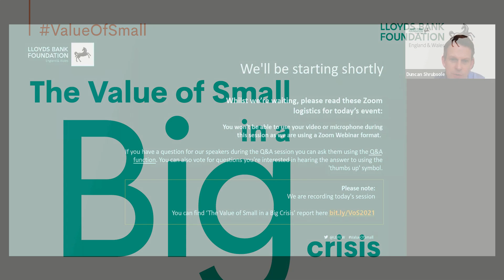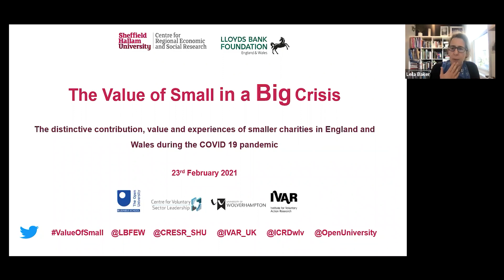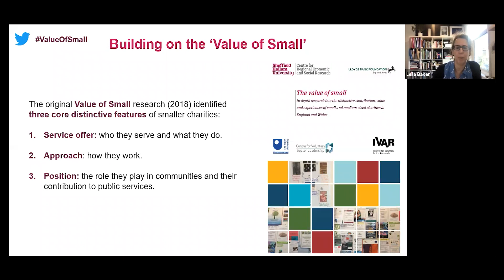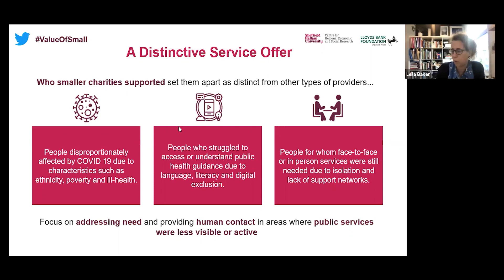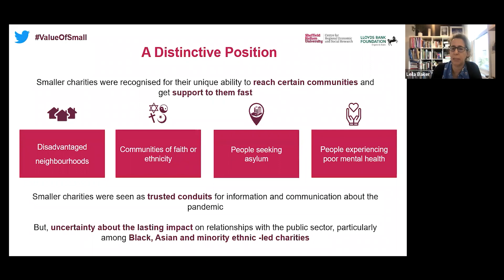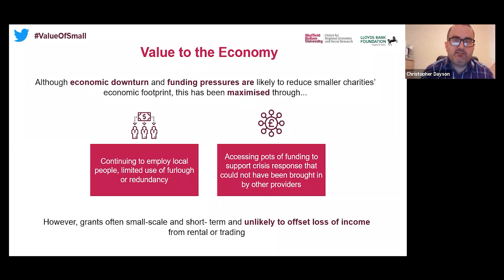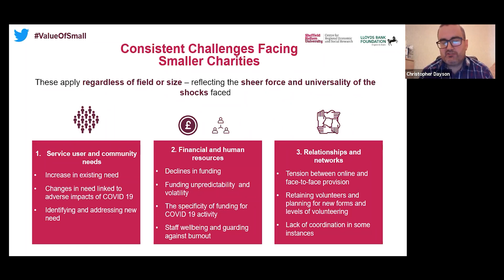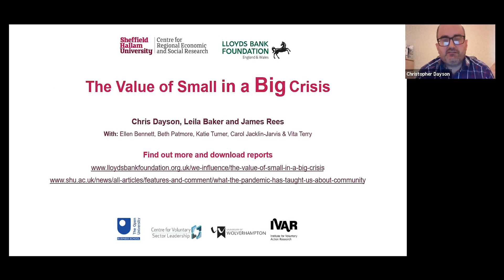The Value of Small in a Big Crisis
Three years on from the publication of the landmark independent ‘Value of Small’ study comes 'The Value of Small in a Big Crisis', exploring the distinctive contribution, value, and experiences of smaller charities in England and Wales during the COVID-19 pandemic.

In this webinar, we're joined by members of the research team - Chris Dayson, Leila Baker, and James Rees. We were also joined by Baroness Diana Barran MBE, Sharmarke Diriye (Golden Opportunity Skills and Development), Lorrisa Roberts (Advance Brighter Futures), Stephen Brown (Bassetlaw District Council), and Michelle Warburton (Salford CVS).

We have a role to play as a funder to support the small but vital charities that have been a lifeline to many before as well as throughout the pandemic, who we know will continue to be NeverMoreNeeded as we face the long-lasting impacts of the pandemic. Our role goes beyond funding alone, but also to shape and influence the wider environment.

It is why last year we collated the latest and best available data on small charities to make evidence on small charities accessible and usable for anyone.

It is why we’ve been working locally in six communities across England and Wales bringing together local partners to collectively address issues in their areas. You can see the extraordinary work that took place in those communities during COVID 19

It is why we gave evidence to the House of Lords Public Services Committee and are continuing to work with sector partners to respond to the Green Paper consultation

It is why we partnered with NCVO and ACEVO on the Rebalancing the Relationship project to address competition and collaboration in public services commissioning.

And it is why we need you to join the campaign calling on the government to set up an Emergency Support Fund RightNow.